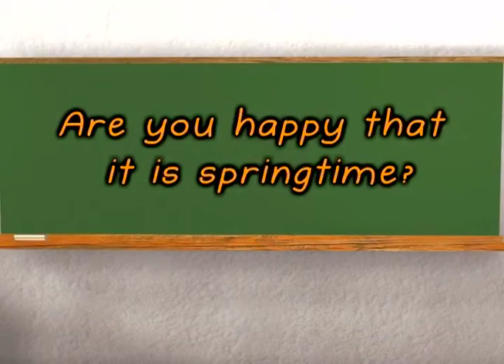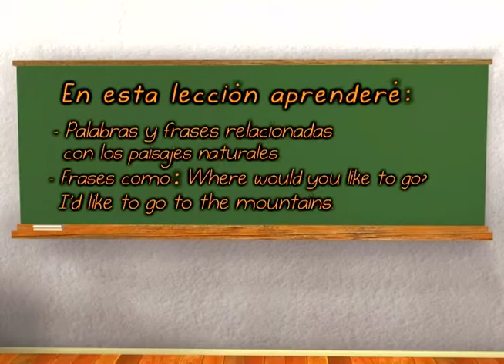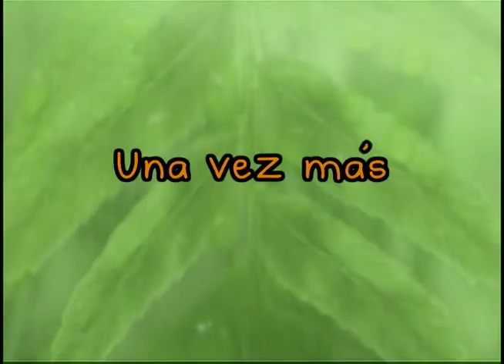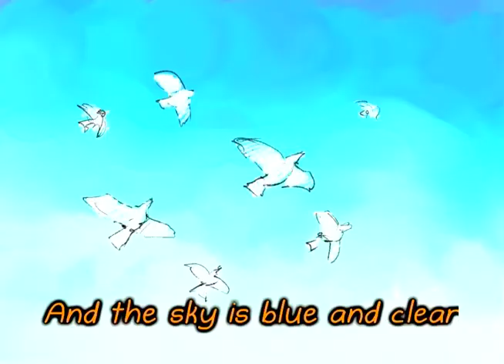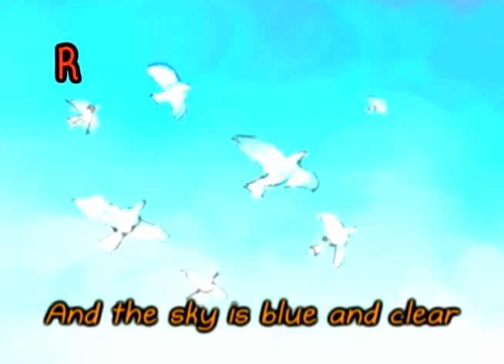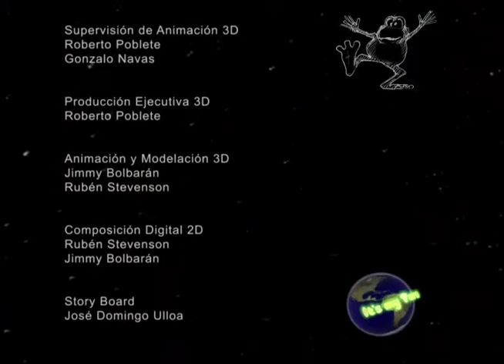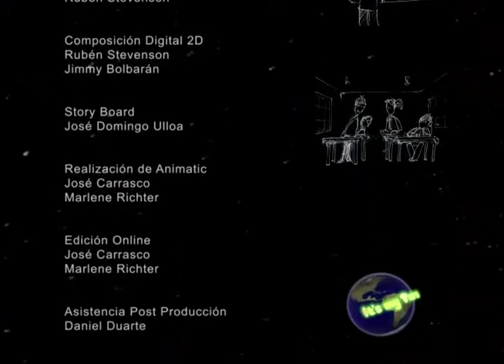DVD 6° Lesson 25 (DVD IV)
Lecciones 1 a 35 del recurso educativo It's my turn 6° básico.